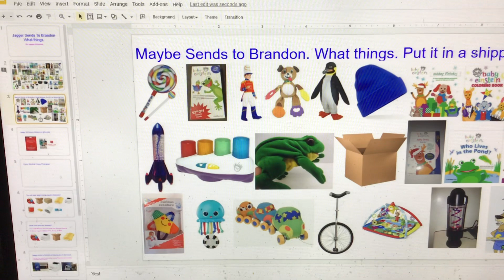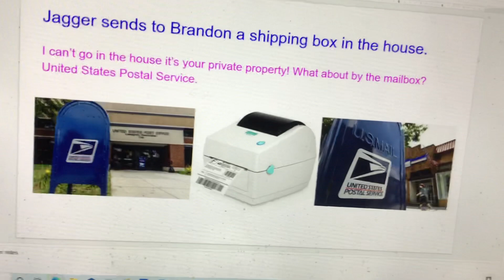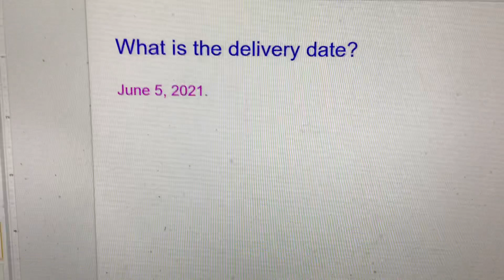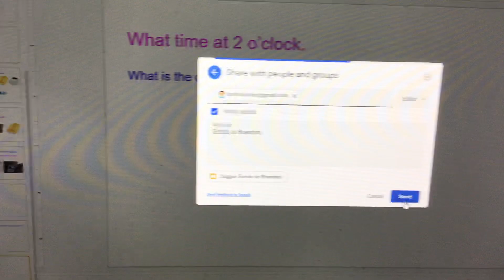Jagger Sends to Brandon What Things - Google Slides Presentation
Jagger sends to Brandon.